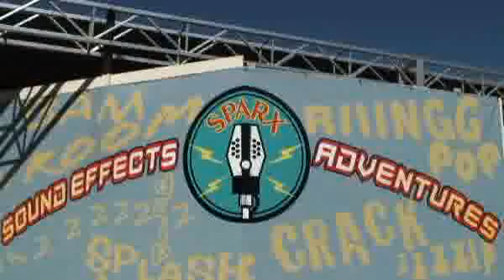Sparx Sound Effects Adventures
Tony Palermo demonstrates his ability to create sound effects for special needs in radio and film at the 2008 California State Fair. Video by Scott R. Craig / Sacramento Bee.